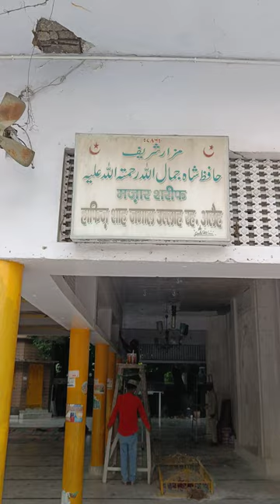Dargah Hazrat Hafiz Shah Jamal Rampur up दरगाह हाफिज शाह जमाल रामपुर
Hafiz Shah JamalUllah rampur
rampur Dargah Hafiz sahab
Hafiz sahab dargah rampur
Hafiz sahab ki Mazar Rampur
Hafiz sahab ka Astana
rampur Dargah Hafiz Shah Jamal
rampur ki dargah Sharif
dargah Hafiz sahab rampur
razvivlogs
razvi vlogs f786 video
mohd Irfan razvi vlogs
 Hafiz sahab ki dargah ki video
rampur Dargah ki video
Hafiz Shah Jamal ki dargah ki video